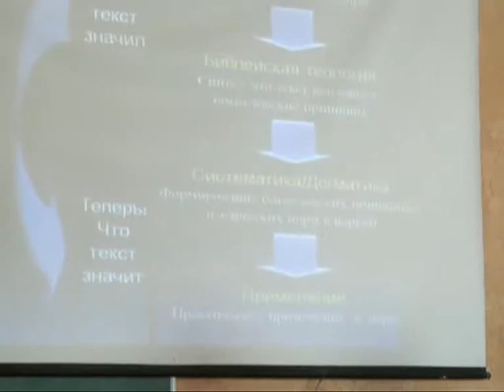МЕБИ Сергей Бермас "Гомилетика" Урок 2